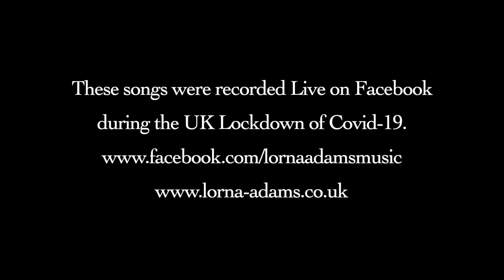Skinny Love | Birdy | Bon Ever | Live Cover by Lorna Adams